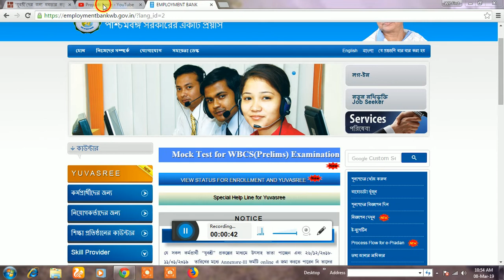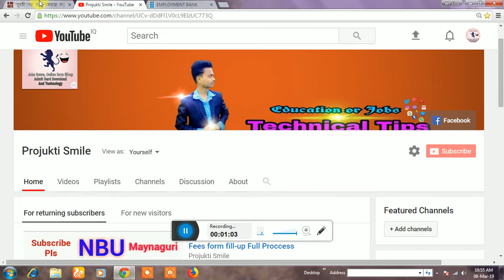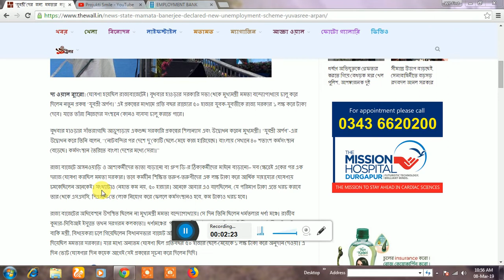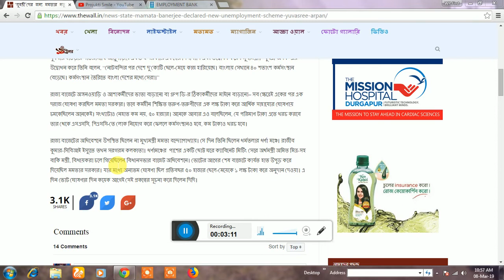Yuvashree Arpan New prakalpa MSSE মমতা ব্যানার্জির নতুন প্রকল্প যুবশ্রী অর্পণ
নমস্কার,
      আপনাদের আমাদের চ্যানেলে স্বাগত জানাই।
আপনারা এখানে পাবেন হচ্ছেন নতুন নতুন খবর এবং আপডেট নিউজ।
যেকোনো technology সমন্ধে এখানে ভিডিও বানানো হয়।
যে কোন চাকরির খবর এখানে সবার প্রথম update করা হয়।
যে কোন মোবাইল কোম্পানি মোবাইল লঞ্চ করলে সে মোবাইলের launch date এবং আনবক্সিং করা হয়।
যেকোনো government এবং টেকনোলজি সম্বন্ধে কোন জিজ্ঞাসা চিহ্ন থাকলে অবশ্য আমাদের বলতে পারেন আমরা সবসময় আপনাদের কে উত্তর দেয়ার চেষ্টা করব।
                                                                  ধন্যবাদ
                                                              By Sribash